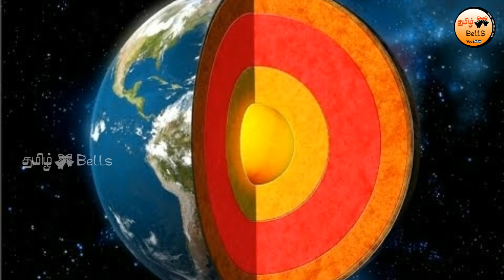பூமியின் மத்தியில் துளையிட்டு எதிர்பக்கம் செல்வது சாத்தியமா! Hole on mid of the earth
பூமியின் மத்தியில் துளையிட்டு எதிர்பக்கம் செல்வது சாத்தியமா! We did some research for the biggest scientific question that Is it Possible to make a hole on mid of the earth.